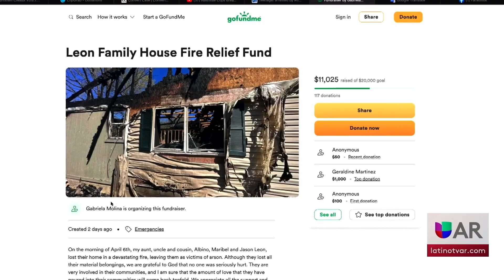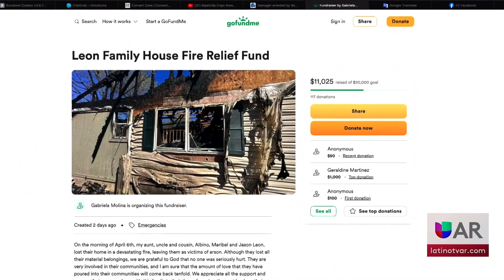Familia de NWA lo pierde todo al ser víctimas de incendio provocado en Rogers